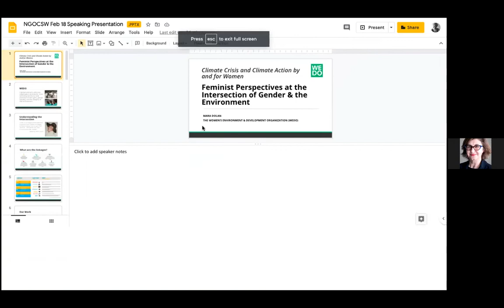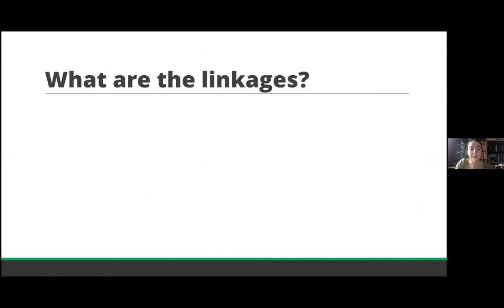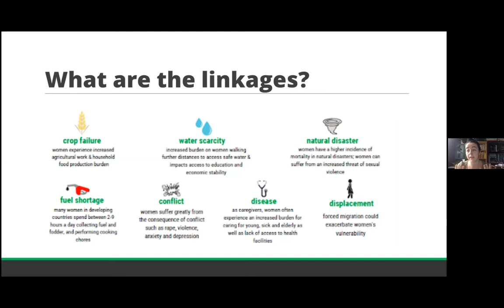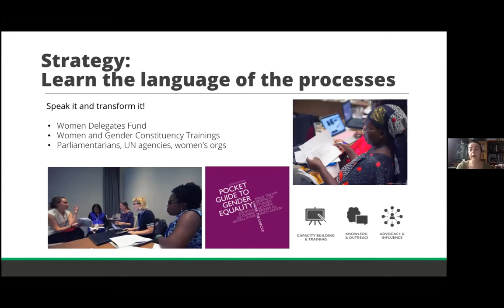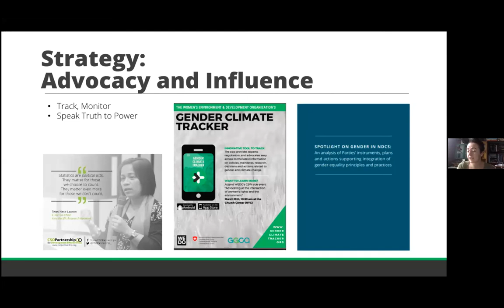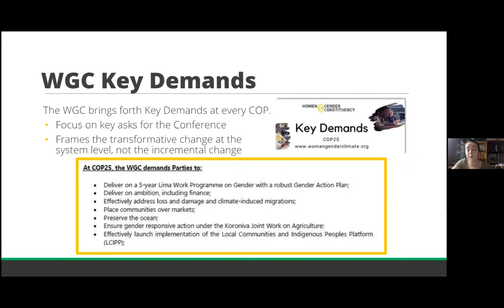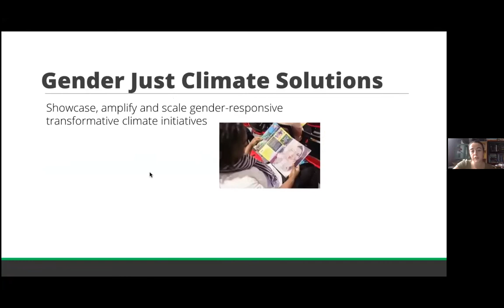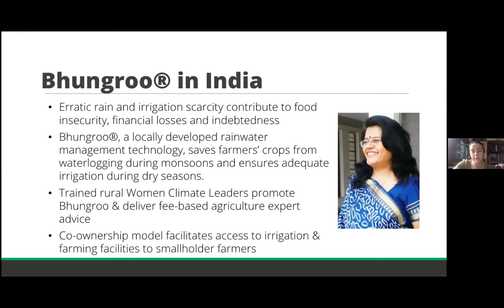Climate Crisis and Climate Action by and for Women and Girls: February Monthly Meeting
Climate change presents an unprecedented threat to economies and societies around the world.

The crisis burdens all of humanity, but not equally. The world's poor, the majority of whom are women, are disproportionately affected. To advance workable and equitable solutions on the local, national and global level, women must continue to serve as change agents - agents of mitigation, adaptation, and prevention of the most serious consequences of climate change.

Our monthly meeting examines the international situation and maps a few examples of solutions that have proven to be successful.